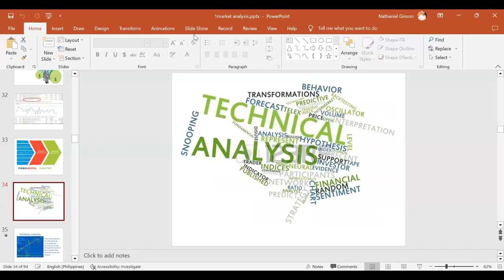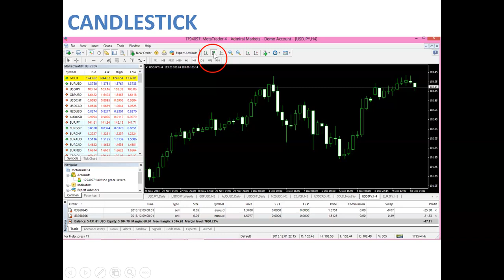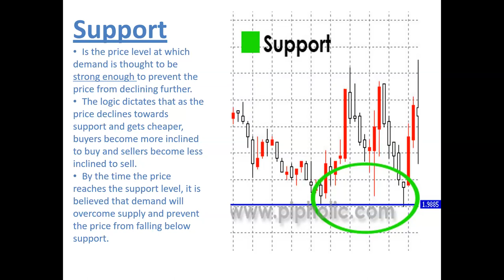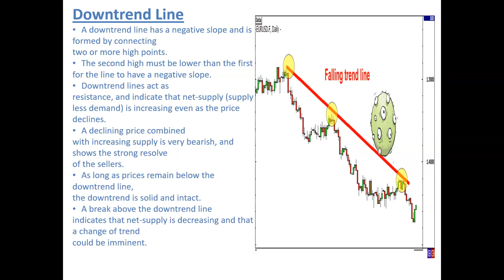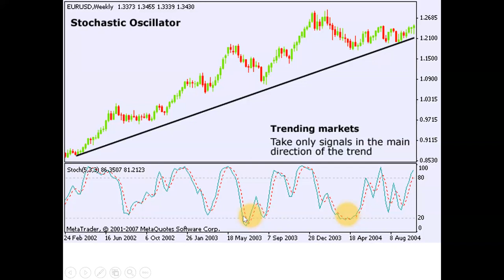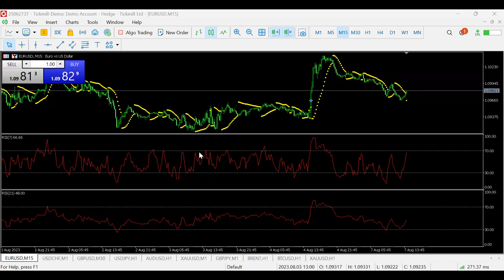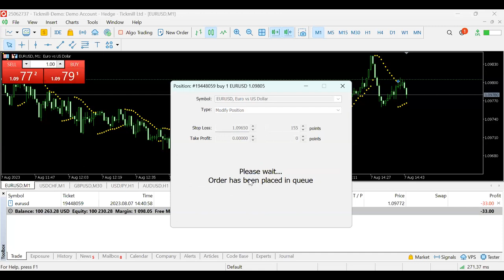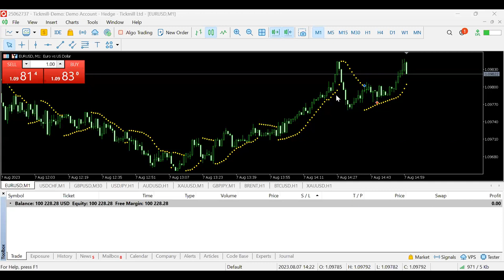Technical Analysis 1 (07/08/23)